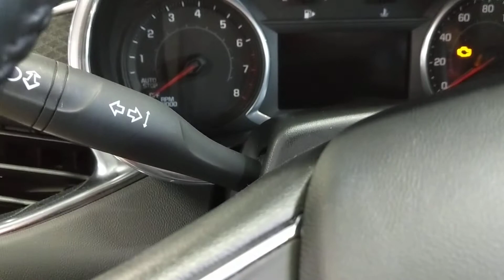como alinear los faroles en 2017 Chevrolet Malibú